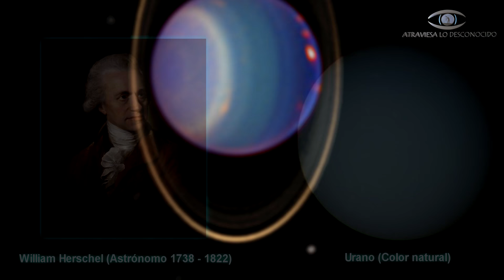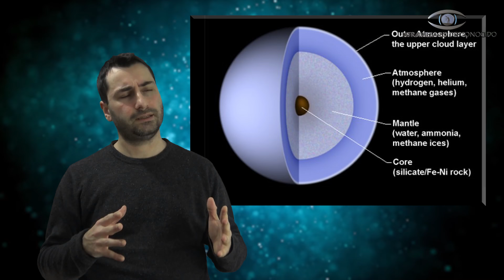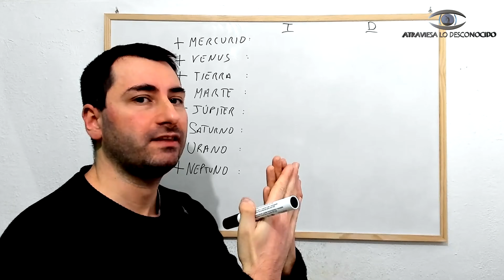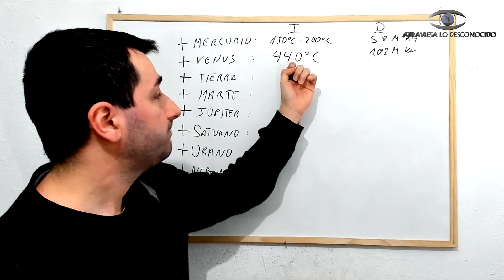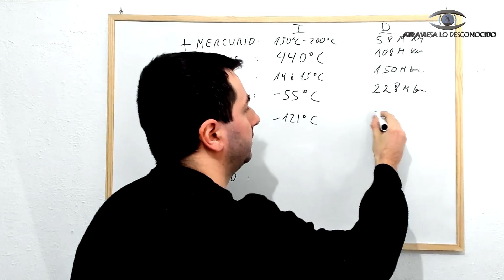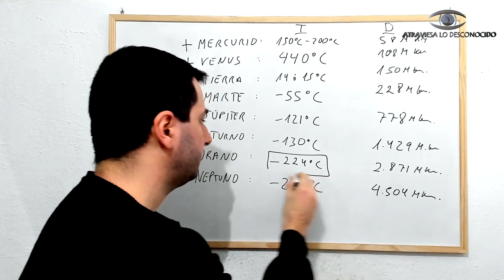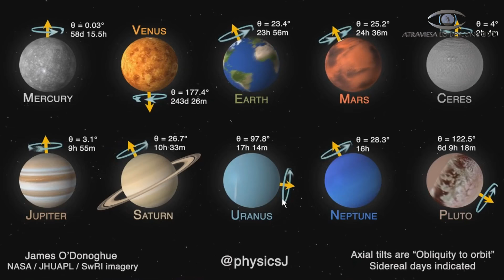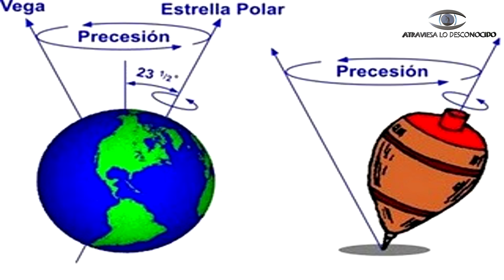El Planeta Más Extraño del Sistema Solar y su Gran Misterio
El planeta Urano, es seguramente el planeta más extraño del sistema solar, pues guarda algunos misterios que todavía nos cuesta resolver…